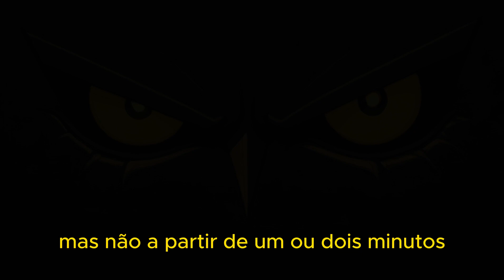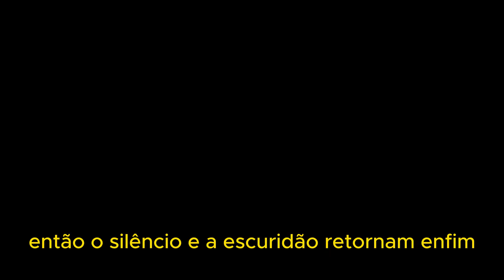CLICKBAIT - Não Clique! Conto de Terror Ilustrado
Jefferson gostava de navegar pelo Youtube nas horas livres, gostava de asssitir sem compromisso. Até que se deparou com uma miniatura irresistível. Mas seu conteúdo seria seguro?

Aproveite e navegue pela categoria de Livros de Terror da amazon para ajudar o canal a crescer!